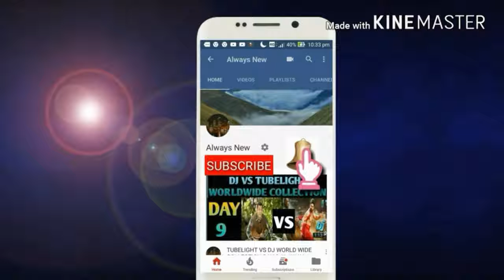BIG NEWS Mega Heroes in the Remake of Bollywood Blockbuster MOVIE GULLY BOY?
THIS VIDEO IS BASED ON BIG NEWS Mega Heroes in the Remake of Bollywood Blockbuster MOVIE GULLY BOY?